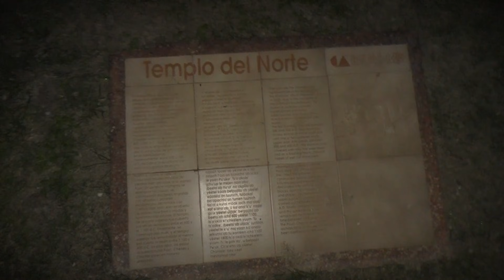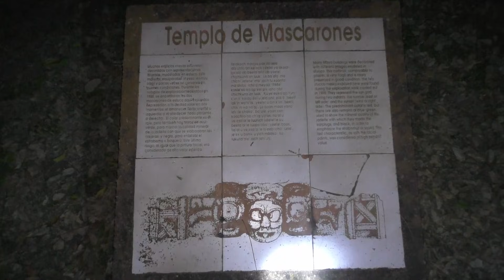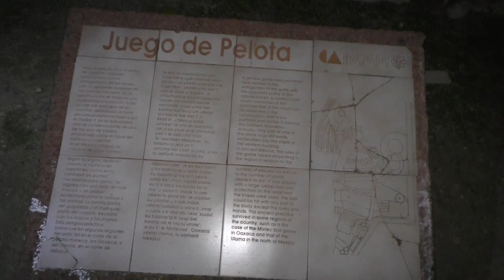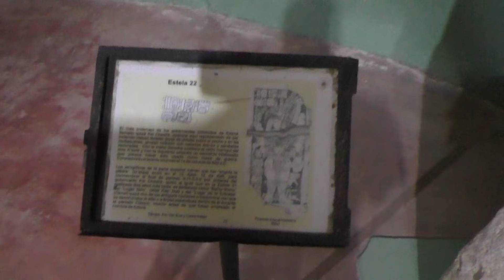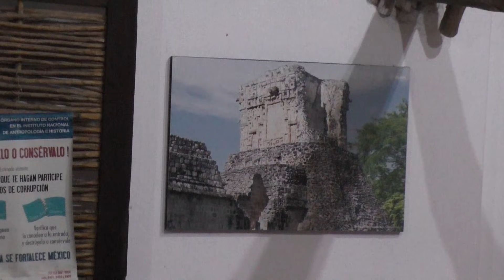Bribing our way into Ancient Mayan Ruins ( Edzna, Mexico ) 🇲🇽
We learn that 1000 pesos goes a long way in Mexico as we explore the Ancient Mayan ruins of Edzna after closing time.